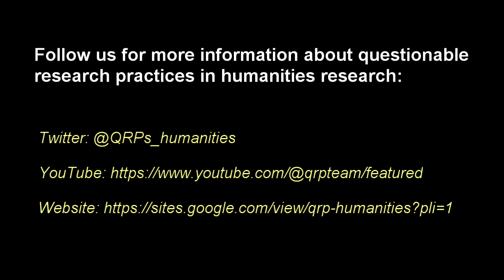Funding, QRP #7: Not producing the promised project output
Dr. Larsson discusses the issue of underproducing on project output due to mismanagement of the project.